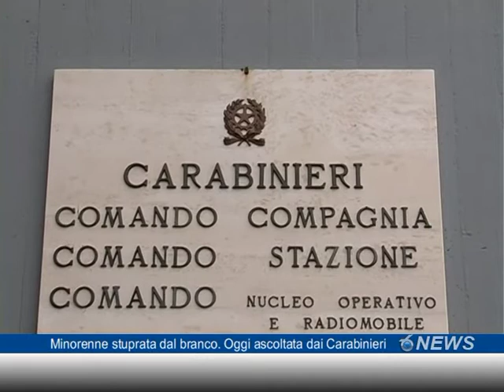Minorenne stuprata dal branco. Oggi ascoltata dai Carabinieri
Dovrebbe essere ascoltata di nuovo dai Carabinieri di Alba Adriatica, la minorenne di Nereto vittima di uno stupro la notte prima di San Valentino. Intanto il marocchino fermato con l'accusa di violenza sessuale, oggi era davanti al Gip a Teramo